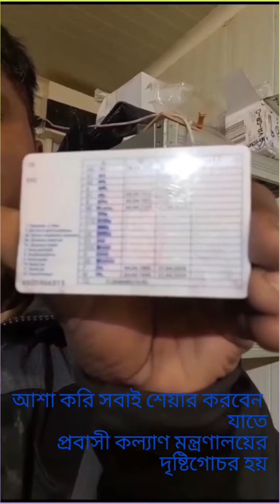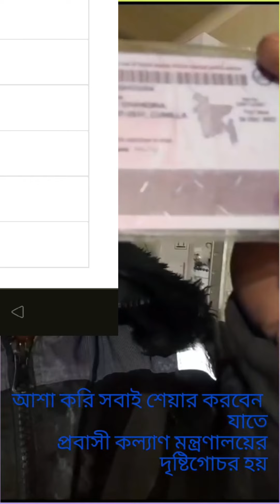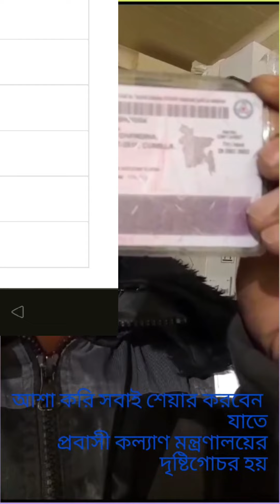সার্বিয়াতে বা ইউরোপে ড্রাইভিং ভিসায় আসলে - বাংলাদেশি লাইসেন্স কি কাজে আসে | Europe driving licence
সার্বিয়াতে ড্রাইভিং ভিসায় আসলে - বাংলাদেশি লাইসেন্স কি কাজে আসে ? || serbia driving visa licence

যারা যারা রোমানিয়া, সার্বিয়া, কসোেভা, বসনিয়া, আলবানিয়া, বুলগেরিয়া অবস্থানরত আছেন। এবং খুব কষ্টে আছেন, ইতালি যেতে চাচ্ছেন শুধু মাত্র তারাই ভয়েস মেসেজ দিবেন এবং কি বলতে চান বলবেন ভয়েজ মেসেজ দিয়ে বলবেন। এইখানে বাংলাদেশ থেকে মেসেজ না দেওয়ার অনুরোধ করবো কারন রিপ্লায় পাবেন না, আমি পার্মিট, বা কোনো কাগজপত্র আসল নাকি নকল চেক করিনা।